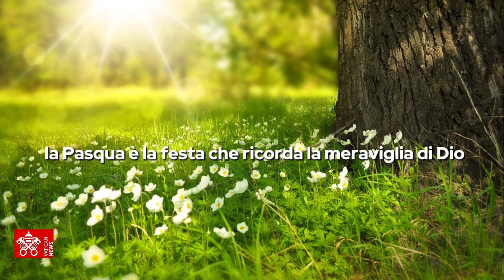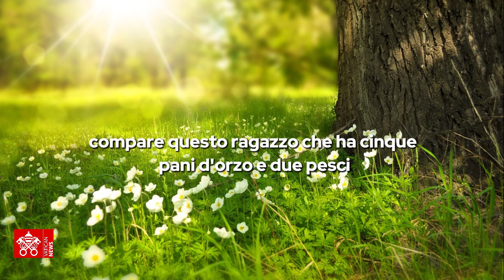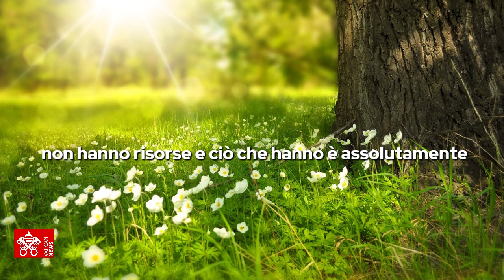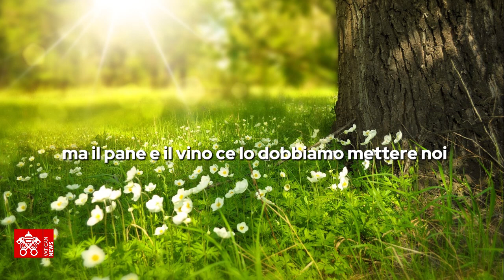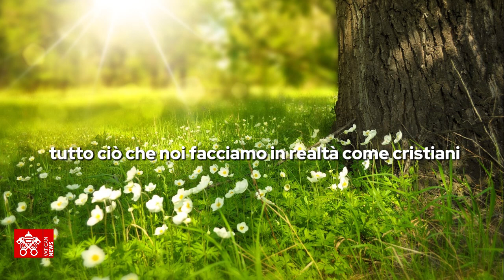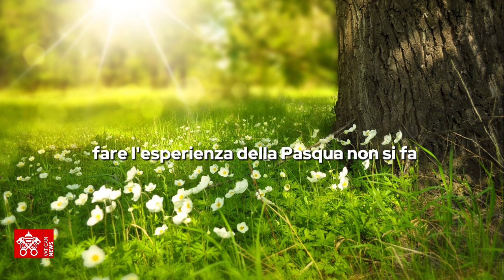[VATICAN NEWS] XVII Domenica del Tempo Ordinario Anno B Commento al Vangelo di Don Fabio Rosini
Don Fabio Rosini, direttore del Servizio per le Vocazioni della Diocesi di Roma, commenta il Vangelo del 28 luglio 2024, XVII Domenica del Tempo Ordinario

Nel Vangelo di questa Domenica

Gesù ebbe compassione dei suoi e della folla che lo seguiva. Tutti abbiamo bisogno di incontrare la misericordia del Signore.

Gv 6,1-15

In quel tempo, Gesù passò all’altra riva del mare di Galilea, cioè di Tiberìade, e lo seguiva una grande folla, perché vedeva i segni che compiva sugli infermi. Gesù salì sul monte e là si pose a sedere con i suoi discepoli. Era vicina la Pasqua, la festa dei Giudei.
Allora Gesù, alzàti gli occhi, vide che una grande folla veniva da lui e disse a Filippo: «Dove potremo comprare il pane perché costoro abbiano da mangiare?». Diceva così per metterlo alla prova; egli infatti sapeva quello che stava per compiere. Gli rispose Filippo: «Duecento denari di pane non sono sufficienti neppure perché ognuno possa riceverne un pezzo».
Gli disse allora uno dei suoi discepoli, Andrea, fratello di Simon Pietro: «C’è qui un ragazzo che ha cinque pani d’orzo e due pesci; ma che cos’è questo per tanta gente?». Rispose Gesù: «Fateli sedere». C’era molta erba in quel luogo. Si misero dunque a sedere ed erano circa cinquemila uomini.
Allora Gesù prese i pani e, dopo aver reso grazie, li diede a quelli che erano seduti, e lo stesso fece dei pesci, quanto ne volevano.
E quando furono saziati, disse ai suoi discepoli: «Raccogliete i pezzi avanzati, perché nulla vada perduto». Li raccolsero e riempirono dodici canestri con i pezzi dei cinque pani d’orzo, avanzati a coloro che avevano mangiato.
Allora la gente, visto il segno che egli aveva compiuto, diceva: «Questi è davvero il profeta, colui che viene nel mondo!». Ma Gesù, sapendo che venivano a prenderlo per farlo re, si ritirò di nuovo sul monte, lui da solo.